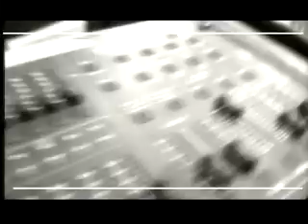CasertaBluesSigla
Caserta Blues Festival 2005. Sigla